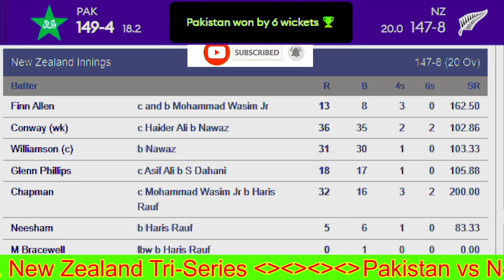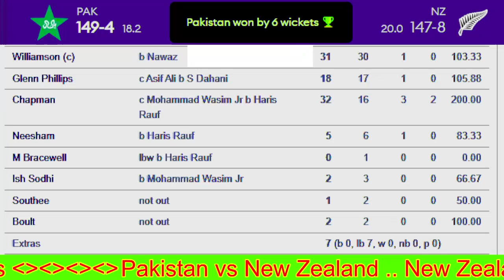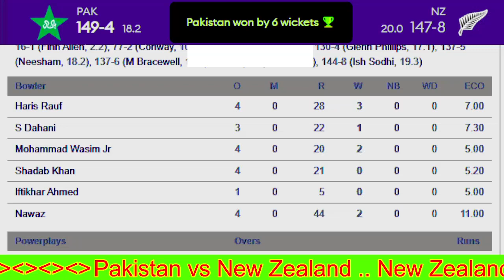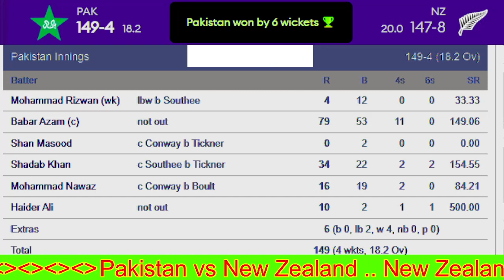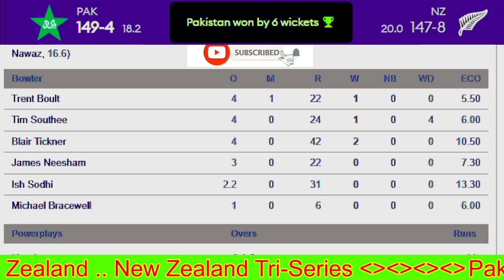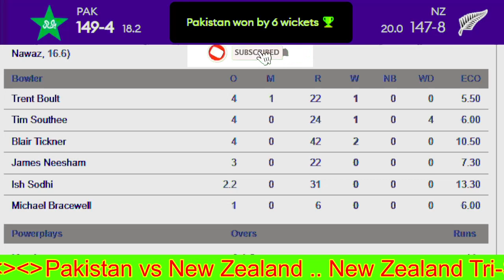Pakistan vs New Zealand Highlight I NZ vs Pak 2nd t 20 I Cricfame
Cricfame
 Babar Azam
Paksitan cricket
cricket updates
new cricket video

This channel is related from cricket , Cricket updates , Cricket live streaming , Players compression , Cricket scorecard , Cricket schedules and all cricket related updates and news.